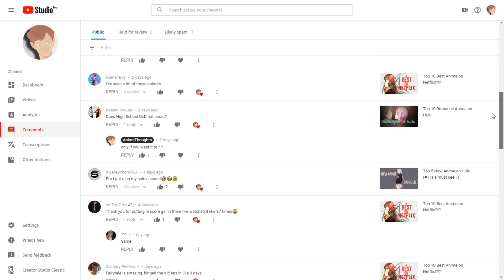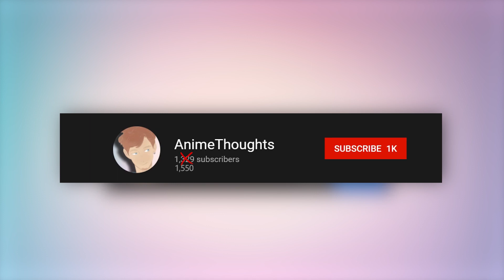Top 10 Horror Anime You have NEVER Seen!!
hey guys! Its ya boi animethoughts back at cha with another bomb video. We're going dark with this special horror anime. I wanted to save it for October but lets do it in the summer lezz go! I hope you like the video as much as i did.